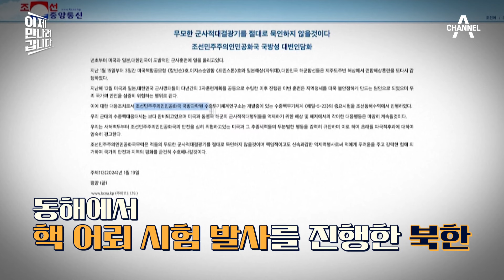핵 어뢰를 발사했다? 북한 '해일-5-23'이 가진 강력한 위력 | 이제 만나러 갑니다 634 회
조기경보기를 못 쓰는 북한!
눈을 공군이 아닌 해군으로 돌렸다?
핵 어뢰 시험 발사 의혹에 대한 실체